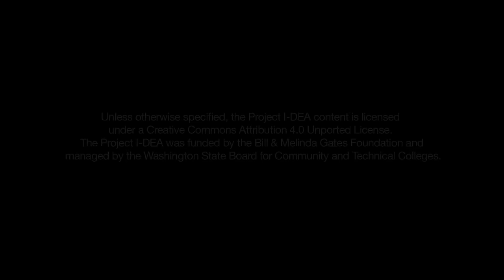Job Interview *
This video is an example of a job interview. The video is used in the Job Search & Interviewing module in the Project I-DEA Curriculum.